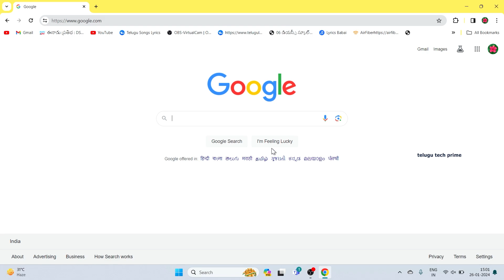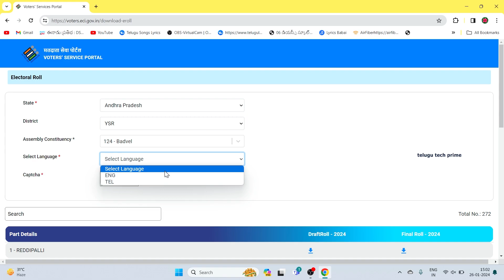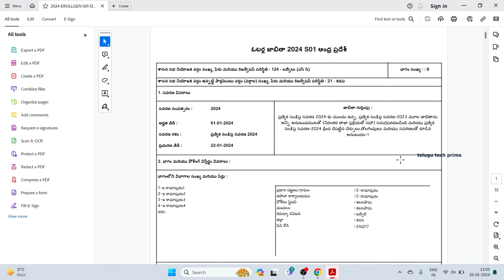Andhra Pradesh Voter List Download 2024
🗳️ Andhra Pradesh Voter List Download 2024 | Step-by-Step Guide

🔍 In this video, learn how to easily download the Andhra Pradesh Voter List for the year 2024. Follow our step-by-step guide to ensure you are informed and ready for the upcoming elections.

📌 Key Steps:

Navigate to the voter list section
Enter required details
Download your voter list

📅 Stay Informed:
Make sure you are aware of the latest updates and changes to the voter list. Your vote matters!